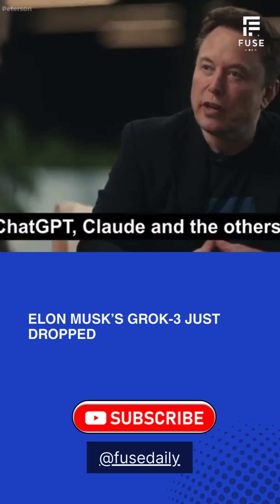Is Grok 3 the Most Powerful AI Ever 🤯ai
Is Grok-3 the Most Powerful AI Ever? 🤯

Elon Musk’s Grok-3 just dropped, and it's 10x stronger than before! 💪
It’s even beating OpenAI & Google in early tests. 😱

But here’s the wild part… It has a "Big Brain" mode for crazy reasoning skills! 🧠⚡

Would you trust an AI this powerful? 🤖👇